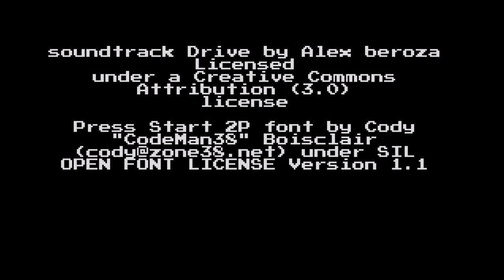Trailer Rafa - Final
Trailer Rafa - an indie game.

Imagine that you are a child and want to explore new worlds as an astronaut.
Imagine a platformer with the ability to jump across an entire solar system.
Imagine a story that won’t live you enough time to separate your face from the screen.

Challenge yourself and be part of this arcade style videogame

Available: Apr 6, 2018 @ 11:00pm PDT only on STEAM.